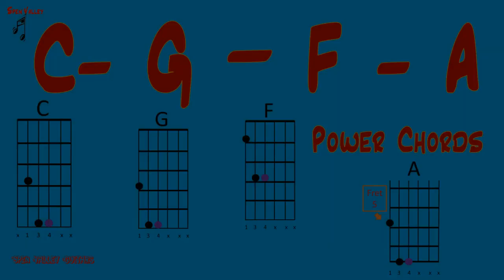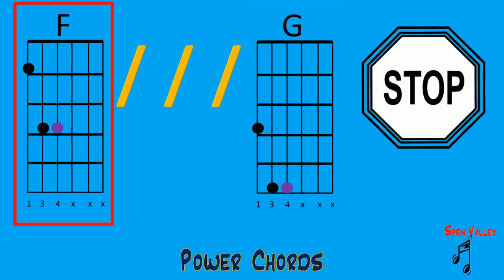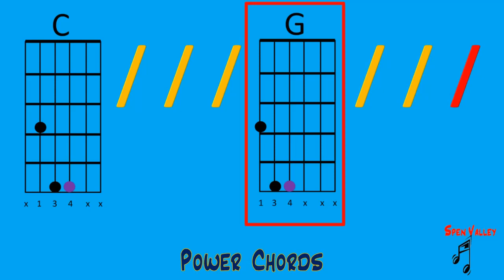Spen Valley C - G- F - A Power Chords Guitar Tutorial